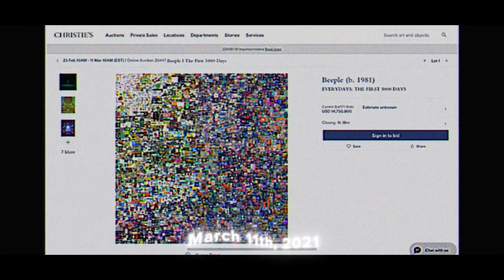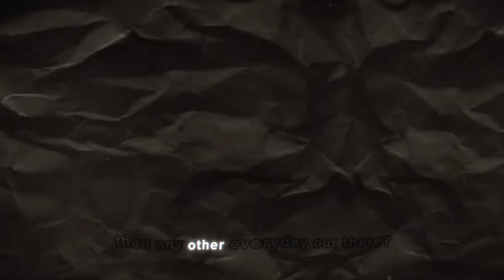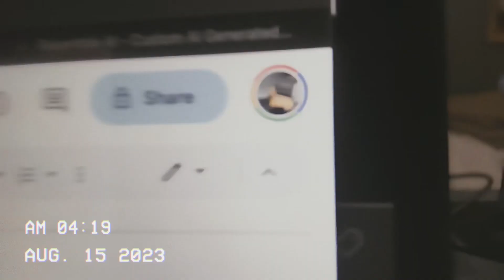Starting EVERYDAYS after BEEPLE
Today I have decided to start everydays which is something that BEEPLE created.

BEEPLE has become one of my favorite artists due to his unique style when it comes to digital art.

This is my first artpiece with this challenge in mind I intend to develop my own skills and try different mediums as I continue to evolve as a artist.

Michael Joseph Winkelmann, known professionally as Beeple, is an American digital artist, graphic designer, and animator known for selling NFTs. In his art, he uses various media to create comical, phantasmagoric works that make political and social commentary while using pop culture figures as references.